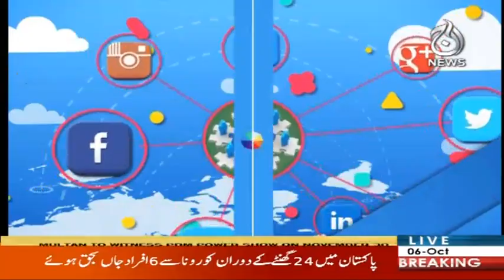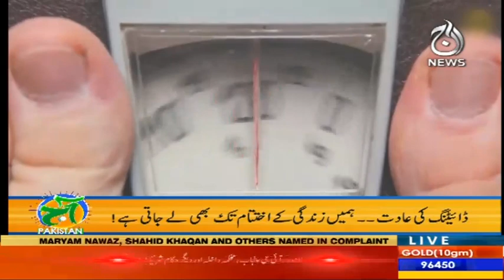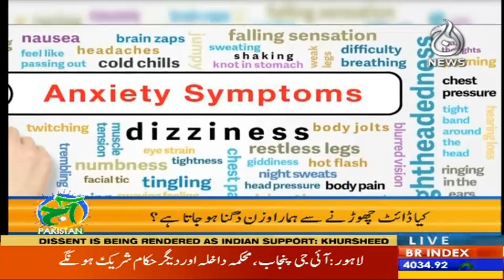Aaj Pakistan With Sidra Iqbal | 6 October 2020 | Aaj News | AJ1F